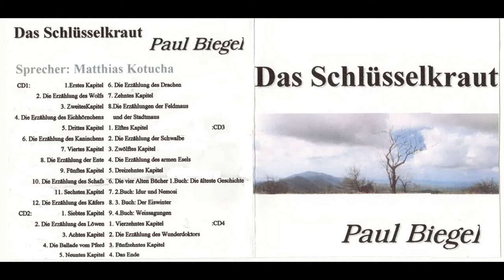Das Schlüsselkraut 28 3. Buch: Der Eiswinter - Kinderhörbuch